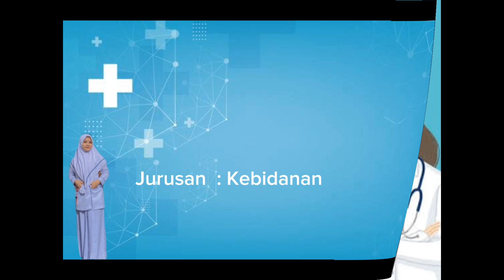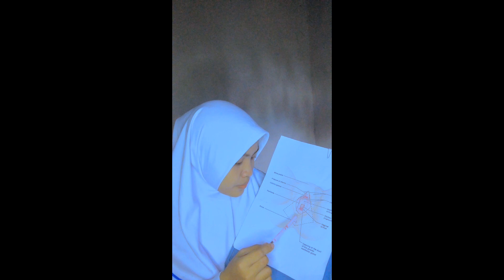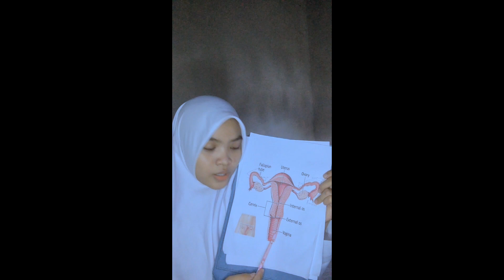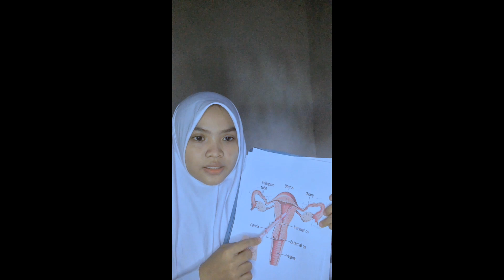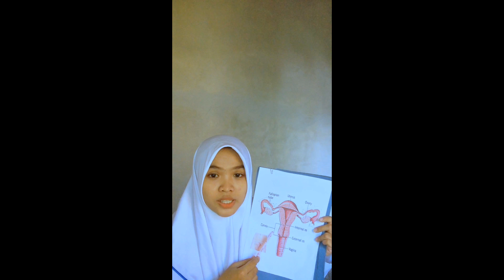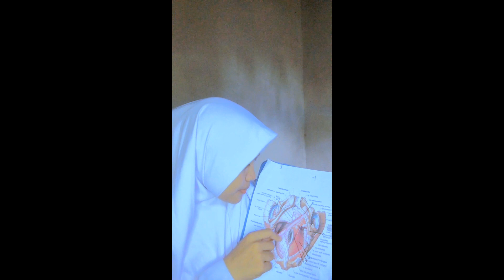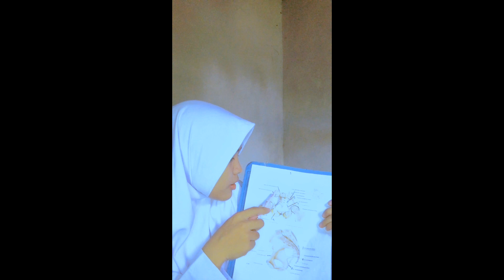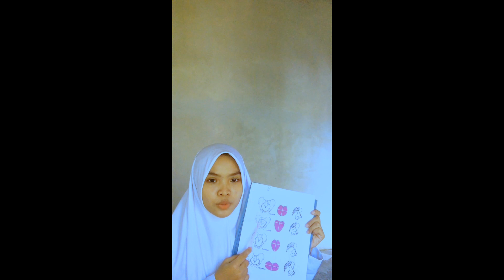Annisa Juli Jempane_STR kelas A